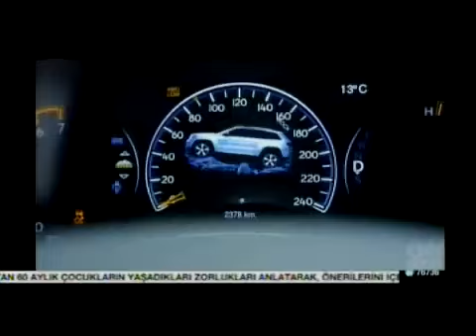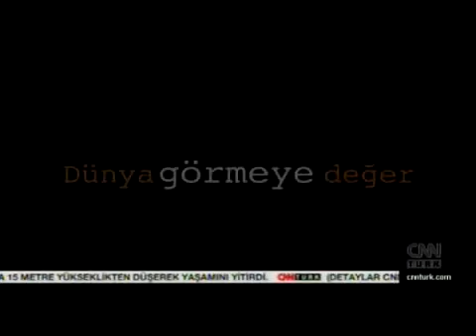Görüşmeler Var Diye Gidip Evde mi Oturalım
Grup Başkanvekilimiz İdris Baluken'in CnnTurk Tv'de katıldığı Tarafsız Bölge programının tam kaydını paylaşıyoruz. Lice'deki katliamın demokratik çözüm süreci ekseninde tartışıldığı programda Sn Baluken'in konuşmasından spotlar şöyle:
"Lice'deki köylüler taş atmış olsalar bile, karşılığının silahla ateş açmak olmadığını vicdan sahibi herkes kabul eder.
Karakola saldıran, yönelen kişilere ateş edilmiş olsaydı, kurşunlar önden gelmiş olurdu. Oysa köylüler arkadan vurulmuş.
Velev ki önce göstericiler taş atmış olsun. Bunun karşılığı kitlenin taranması mıdır?
Hükümet çözüm süreciyle ilgili bir hassasiyet sahibiyse, sorumluları derhal yargı önüne çıkartmalıdır.
Karakolların bizim hafızamızda oluşturduğu çağrışımlarla, batıdaki birindeki çağrışımlar aynı değildir.
Karakollar işkenceleri, asit çukurlarındaki bedenleri çağrıştırıyor.Böylesi toplumsal hafızası olan bir halk, alkışlayacak mı?
Karakollar halkta ciddi savaş hazırlığı olarak anlaşılıyor.
Başbakan 'Karakollar sınırlar için yapılıyor' diyorsa, Bingöl'ün, Dersim'in, Diyarbakır'ın hangi ülkeyle sınırı var?!
Bugün 160 kalekol yerine hastane yapılsa, altyapı-üstyapı yapılsa halkta uyanacak duygu farklı olur, karakol olsa farklı.
BDP'nin suya sabuna dokunmadan evde oturması isteniyorsa, bu çok yanlış bir tutumdur. Uyuşturucu iddialarını hiç ciddiye almıyoruz. Bu konuda açıklama yapma gereği bile duymuyoruz. Bu, kamuoyunu uyuşturmaya yönelik bir söylemdir." (1 Temmuz 2013)